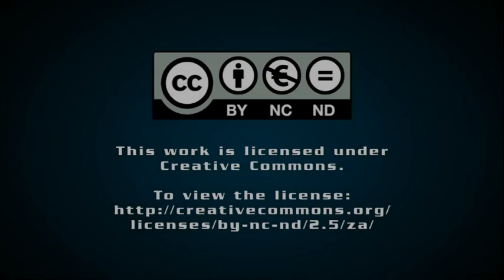South Africa's inaugural BBBEE Summit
Creamer Media's Chanel de Bruyn speaks to Creamer Media senior online writer Natasha Odendaal about the outcomes of South Africa's first Broad-Based Black Economic Empowerment Summit.